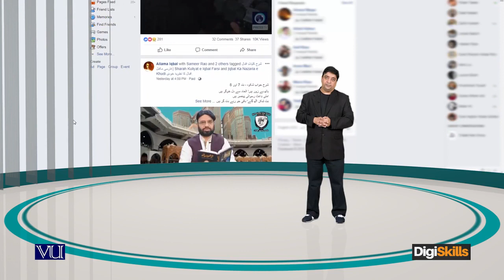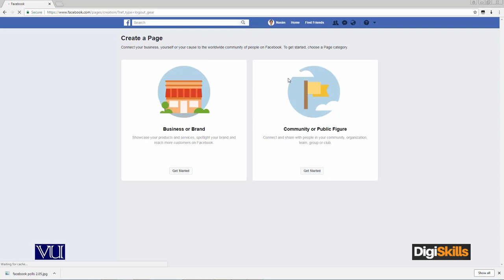129 Freelancing Use of Social media to promote your Freelance profile How to use Facebook for pr